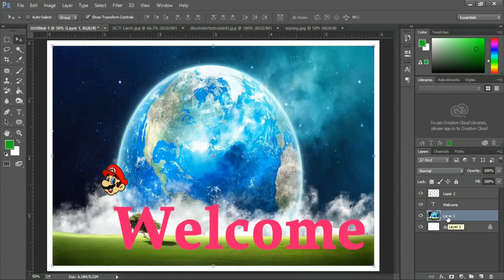Layer switch Photoshop in Bangla.layer switch.layer up down.Lesson12P5.The digit of math &IT.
Welcome to The digit of Math & IT. Layer switch Photoshop in Bangla.layer switch.layer up down. it's a Photoshop tutorial.

specifically you will learn how to
Use layers photoshop. and Layer switch Photoshop in Bangla. Howbto do layer up down in Photoshop. Photoshop layer keyboard shortcut.
Layer Access Photoshop in Bangla.
Photoshop full courses in Bangla tutorial mean Photoshop Tutorial a to z full Course.
photoshop layers.

beginner layers tutorial photoshop.
photoshop beginner tutorial.
layers for beginners photoshop.

Hardware, Adobe illustrator, PowerPoint Video Tutorial will be given Next time.
পরবর্তী সময়ে হার্ডওয়ার, এডোবি ইলাস্ট্রেটর, পাওয়ার পয়েন্ট সম্পর্কে ভিডিও টিউটোরিয়াল ক্লাস দেয়া হবে।

Please.  Bell i-con all button to upload updates.